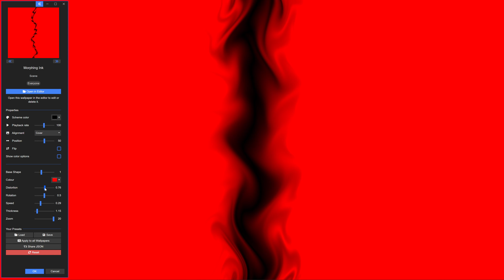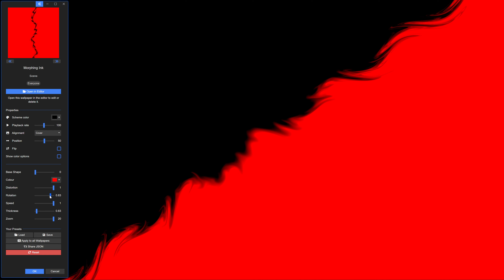Morphing Ink for Wallpaper Engine